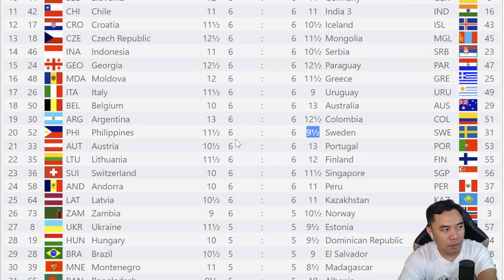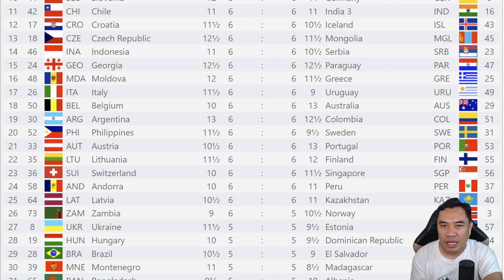Ang Bakas na iniwan ng Pinas kontra sa Team Monaco! 44th World Chess Olympiad 2022 Chennai India